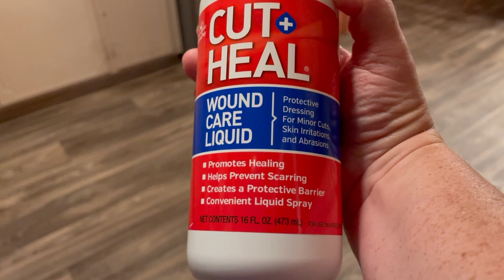Finally Home from my Cruise || Our dog is hurt || Halloween candy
I am Finally Home from my cruise. Snowball our dog is hurt. Alyssa has a whole lot of Halloween Candy.